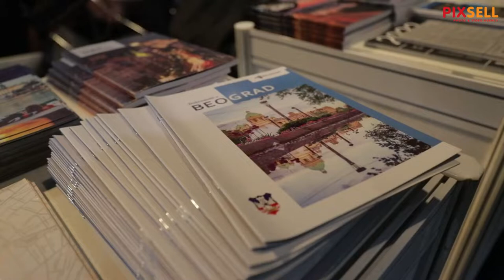Svečano otvorenje međunarodnog sajma turizma PLACE2GO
Svečano otvorenje 9. PLACE2GO međunarodnog sajma turizma u Areni Zagreb.